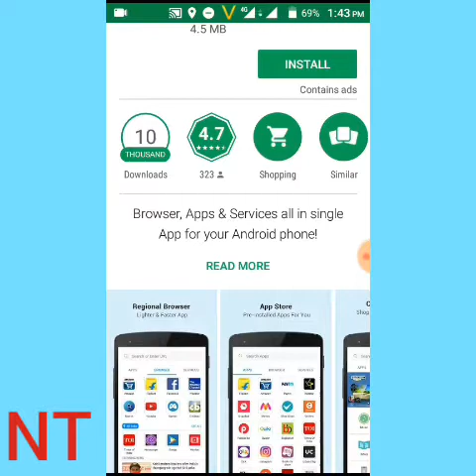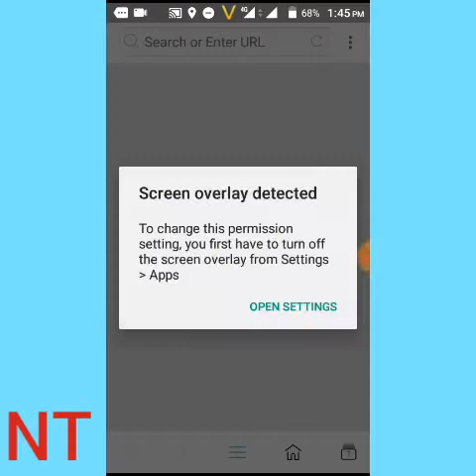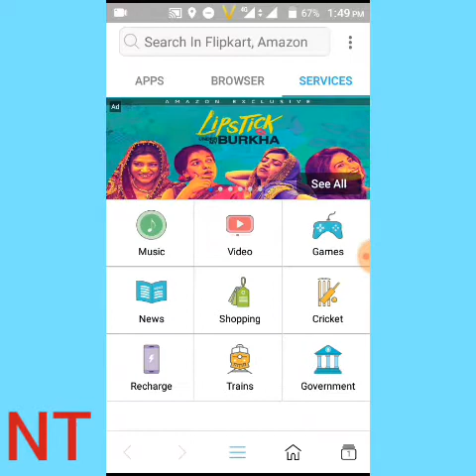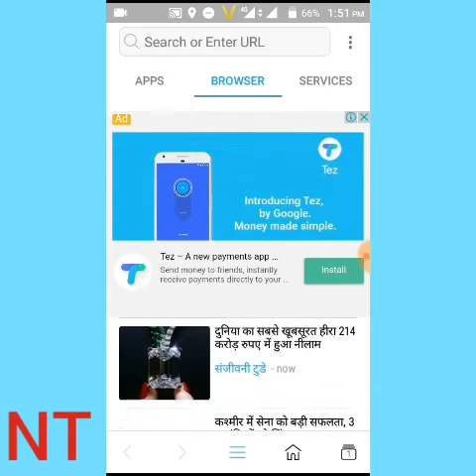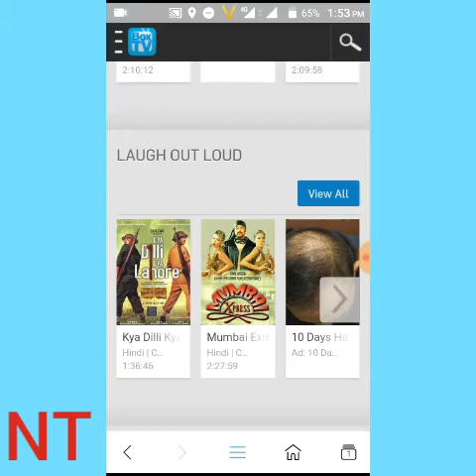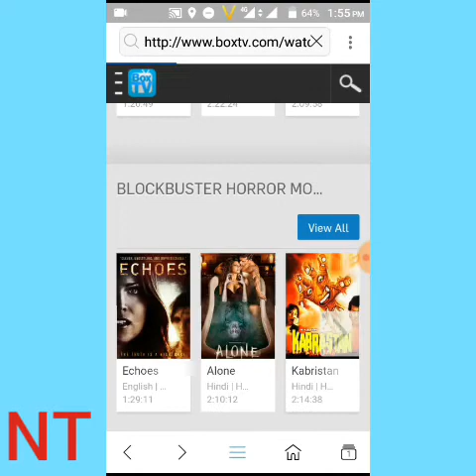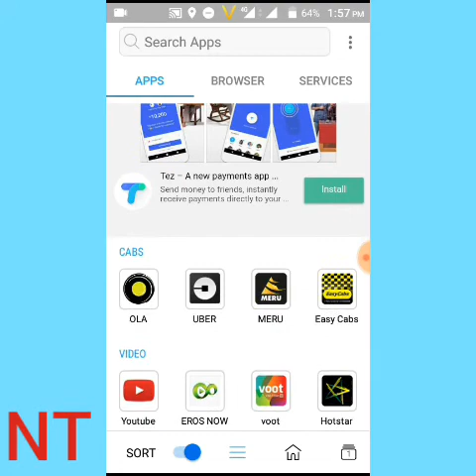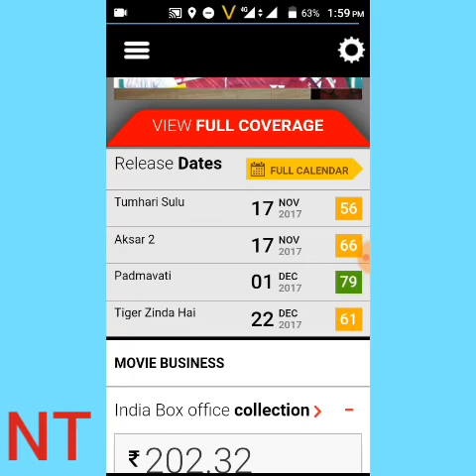Venus Browser- venus|| india solutions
Venus Browser offers a Light Weight Web Platform for Smart Phones users with advanced functionalities like Browsing, App store and Services.
All the content inside the app is regional based which is based on user preference and location.
User can do many things from this app like Shopping, playing games, browse sites, hear to Music and watch movies etc.
Venus is first Indian browser solution providing hyper-regional content covering majoring Indian states.

Main Features
★ Regional Browser
★ App Store
★ Services
★ Latest News
★ Websites based on states
★ PNR Status, Shopping, Games
★ Smooth User Experience
★ Lighter and Faster

★ Regional Browser
Home page is designed considering complex India demographics (29 states & 23 languages) & consumer behaviors.
Home Page serves three different kinds of data to consumer like India centric, Selected State specific content and Latest News

★ App Store
Venus provides top pre-installed apps to users. No need for user to install any of the apps and he can use the apps straight away.
Venus uses advanced Progressive webapps concept to achieve this behavior. This concept solves many of the user pain points like limited memory, sluggishness, discovery of apps etc.

★ Services
Venus enables essential services on the go to the user. It is designed considering key characteristics and behaviours of majority of Indian consumers.
Services involve many items like Games, News, Shopping, Music, Video, PNR Status, ko Recharge, Cricket, Bus booking etc.

★ Light and Faster browser
Venus provides all these features with app size less than 3MB. The websites are loaded extremely faster and smoother.

★ Integration with our partners
Venus is integrated with many of the content partners in India & abroad, to provide all round experience in one app.